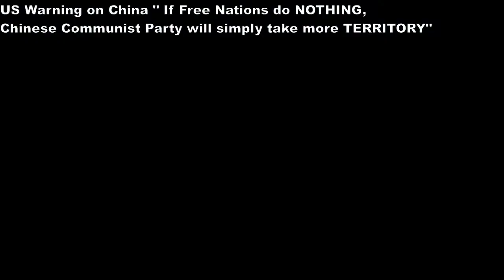US WARNING ON CHINA: "If Free Nations do nothing CCP will take more territory!"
Washington is alligning with the 2016 Arbitral Tribunal's decision awarded to the Philippines.
In one of the strongest attacks by the United States on Beijing's illegal territorial claims in the strategic waters of South China Sea, State Secretary Mike Pompeo on Saturday stressed that Washington's policy in the region is crystal clear and said that the disputed territory in the South China Sea  is "not China's maritime empire".

"The United States' policy is crystal clear: The South China Sea is not China's maritime empire. If Beijing violates international law and free nations do nothing, history shows the Chinese Communist Party  will simply take more territory. China Sea disputes must be resolved through international law,"US secretary Mike Pompeo said.